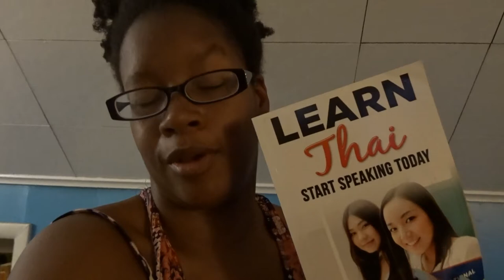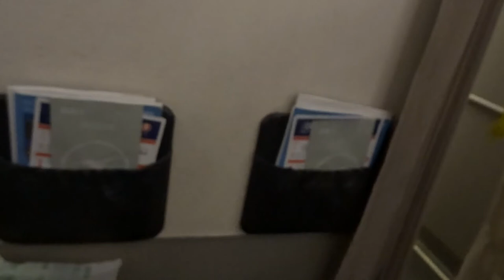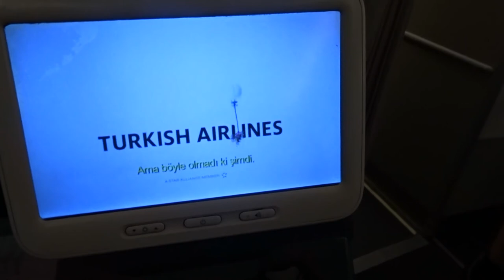Road to Thailand!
Get a little insight into how I was feeling in the months leading up to me following my dream of teaching abroad in Bangkok, Thailand!